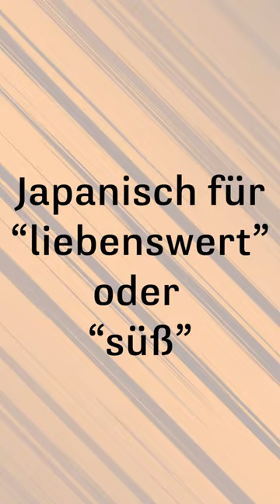Neuer Manga-Store in Chemnitz: Diese fünf Begriffe muss man kennen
Chemnitz bekommt einen neuen Manga-Store! Am Samstag eröffnet der Laden an der Schloßstraße. Zur Einstimmung hier fünf Begriffe, die ihr kennen müsst. Hier mehr zum neue Laden